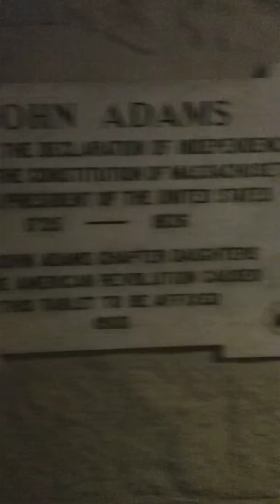John and Abigail Adams crypt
The Adams crypt beneath the Unitarian Universalist Church in the heart of Quincy, also holds the remains of John's son who also served as President.